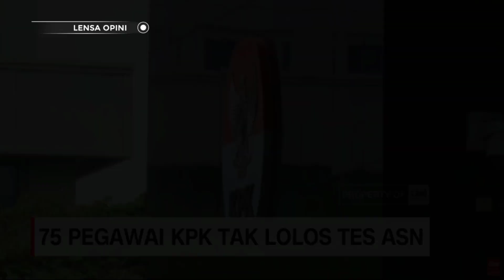ANEH‼️DEMI LINDUNGI ANIES⚡NOVEL CS RELA TOLAK KENAIKAN JABATAN❓